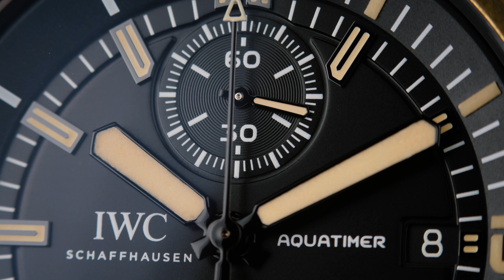IWC Aquatimer Chronograph Expedition Charles Darwin Men's Watch ( IW379503 )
IWC Aquatimer Chronograph Expedition Charles Darwin Men's Watch

Model Number: IW379503

This IWC Aquatimer Men's Watch has undergone a thorough inspection of water resistance, accuracy, functionality and condition. It has also been referenced against technical documents and manufacturer records where available to ensure authenticity and a clean history.

This is a Pre-Owned IWC Aquatimer Men's Watch. It has a 44mm Bronze Case, Black Baton Dial on a Black Rubber Strap. The watch is powered by Automatic Movement.

If you need to get in contact with any of our offices all our details are below

Pretoria:
Menlyn Corporate Park
Pretoria, Gauteng, South Africa

Cape Town:
Devonbosch
Stellenbosch

Cape Town CBD:
Cape Town City Centre
Cape Town
The Box (formerly Atterbury House)

Port Elizabeth:
Harbour View Building
Gqeberha ( Port Elizabeth )

KwaZulu-Natal:
1 @ Torsvale
La Lucia Ridge
Umhlanga

To view call one of our offices (Please note viewing is strictly by appointment only.)